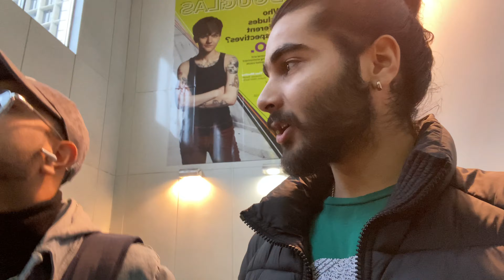Canada downtown vlog || Vancouver vlog || HP13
Welcome to a beautiful day in my life

god bless uh all ❤️